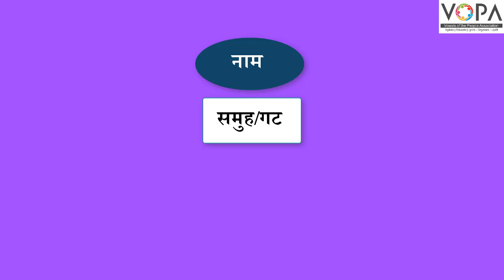5th | Marathi | Chap no.5 | मुंग्यांच्या जगात | V3 | V-School